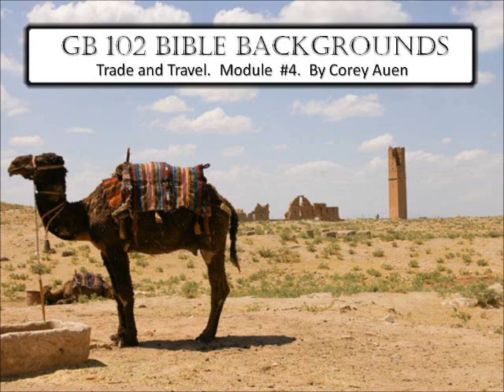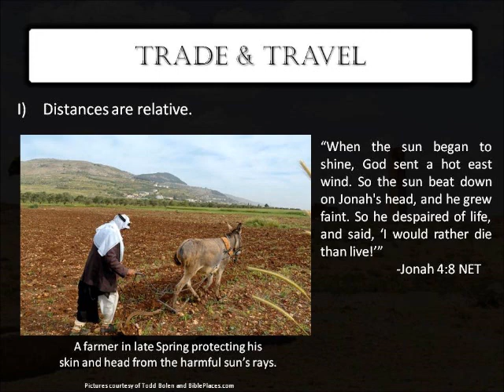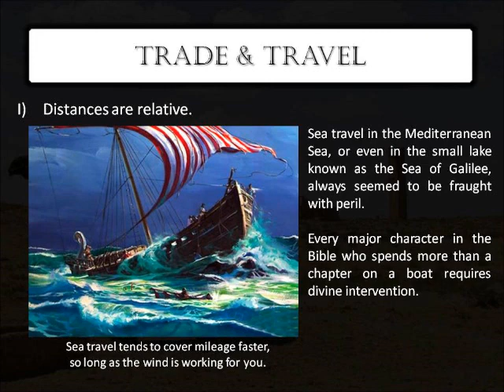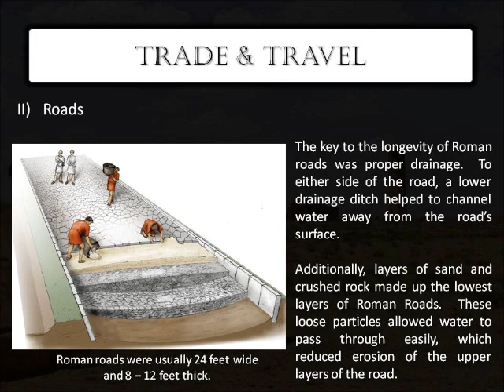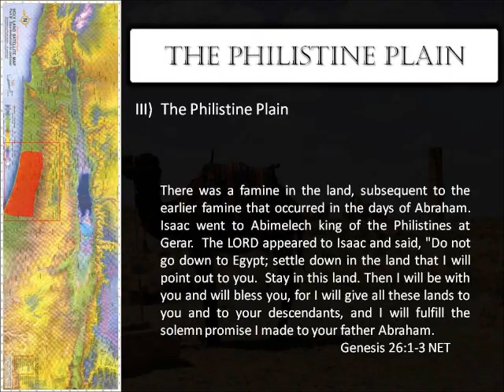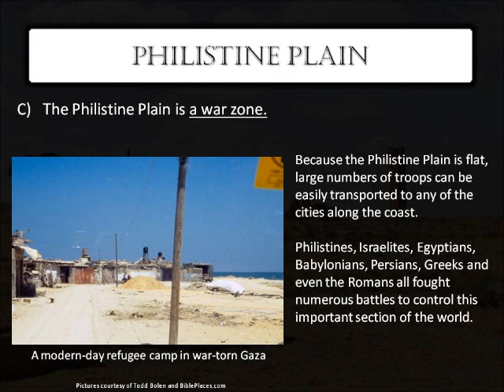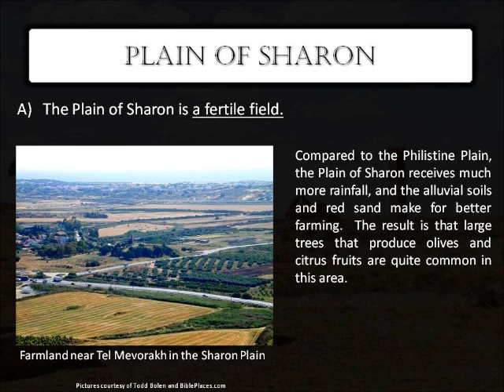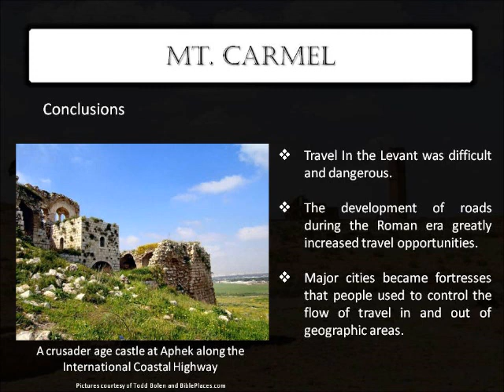Trade and Travel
A lecture discussing travel in the ancient Near East.  Details include the development of Roman Roads, the strategic importance of the international coastal highway, and the purpose of cities like Megiddo that acted as gatekeepers for international travel.